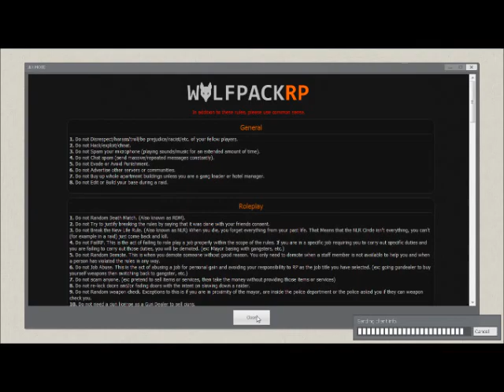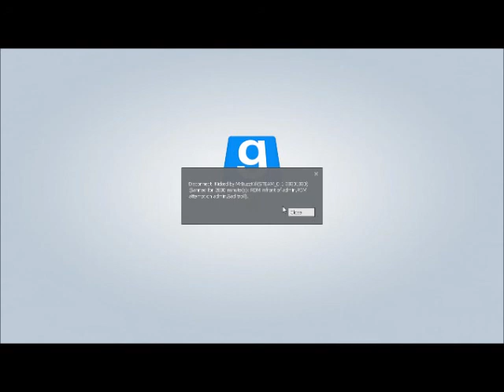Danablo Trolls Gmod Darkrp Ep 1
Causing as much chaos as possible on Gmod Darkrp server.